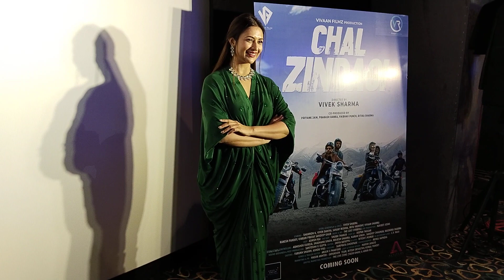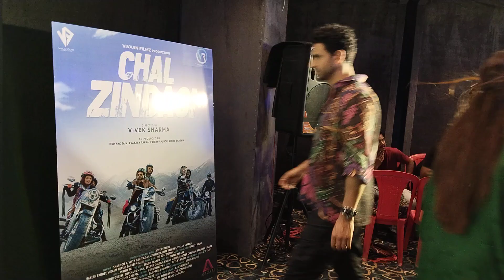Divayanka Tripathi Proud Moment As His Husband Vivek Dahiya Makes Bollywood Debut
Divyanka Tripathi Proud Moment As His Husband Vivek Dahiya Makes Bollywood Debut